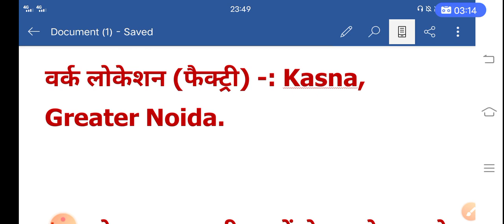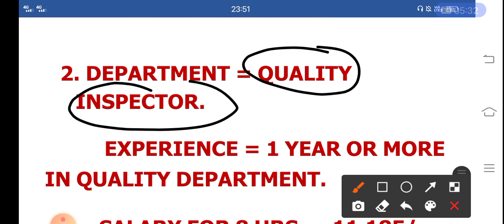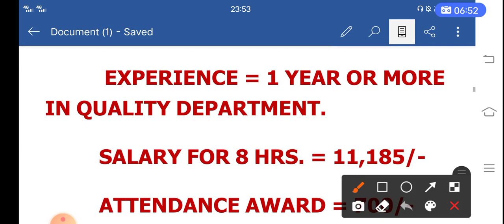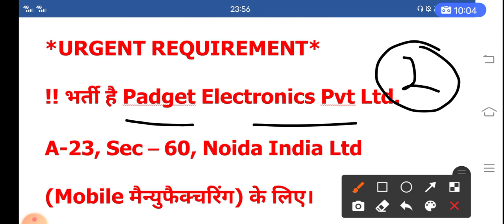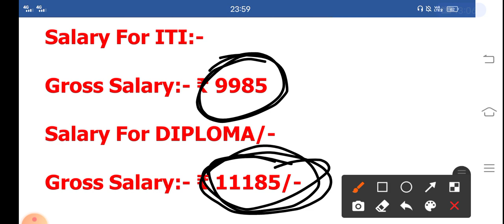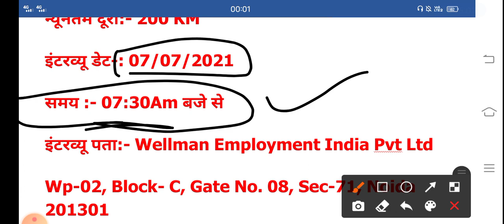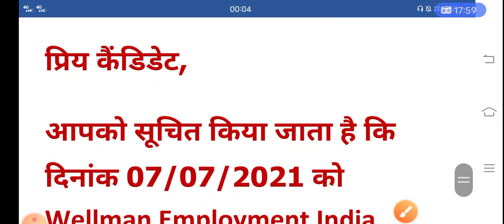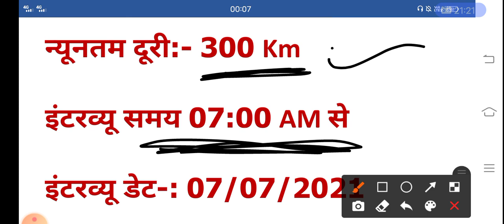फ्रेशर __10,12,आईटीआई, डिप्लोमा, ग्रेजुएशन जॉब।। sunbada company job ।।mobile manufacturer company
Noida की किसी भी कंपनी  में निकलने वाली👈👈👈👈👈

Noida jobs information।  ℹ️ℹ️ℹ️ℹ️ℹ️ℹ️ℹ️ℹ️
Click करे इस लिंक पर ।

Jobs की सबसे फेले update
पाने के टेलीग्राम को join करे 👍

Noida job information